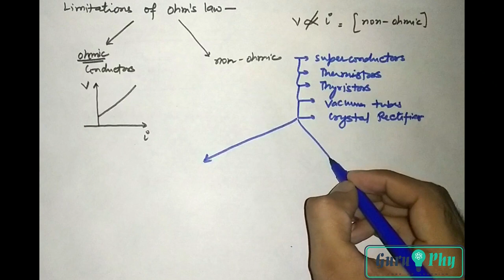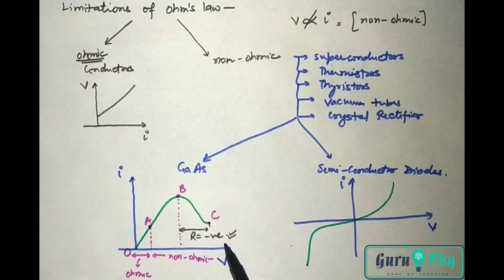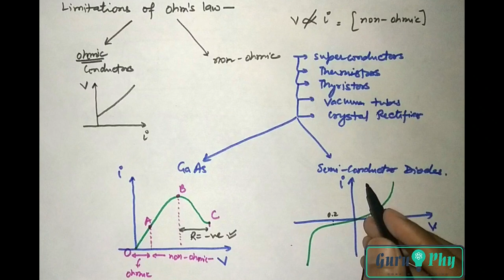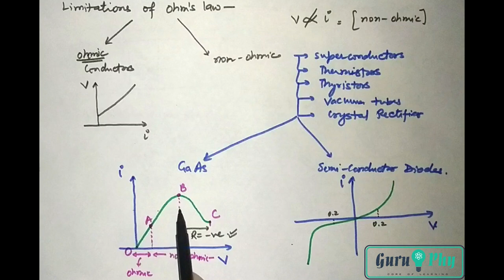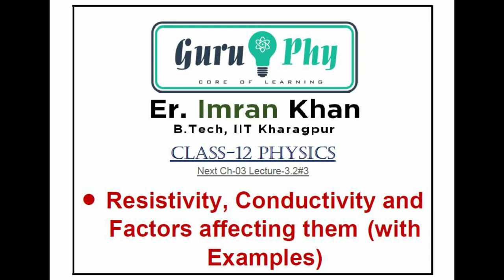Ohm's law & its Limitations, Physics Class 12, NCERT Chapter-03, Lecture-3.2#1&2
This video is made for the benefit of Class 12th students so that that they can understand Physics in easy and simple language.
In this video, Ohm's law with its derivation, example, and also with limitations (i.e. Ohmic and non-Ohmic devices) is discussed in detail with their corresponding graph.
The pdf links for video lecture plan, Assignments with MCQs, VSA etc are provided below. The pdf link for the handwritten notes will be provided at the last lecture of each chapter. I am providing the pdf link for the video lecture plan for this chapter by which you can easily see which topic is covered in which lecture.
To get the instant notification for video lectures, you can join me on the Telegram channel